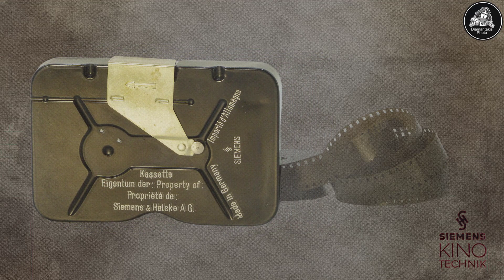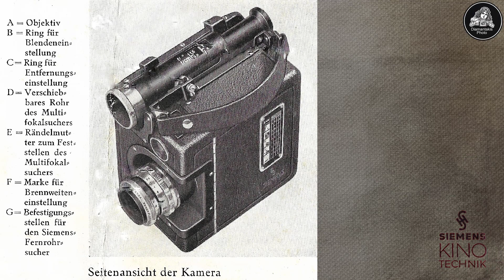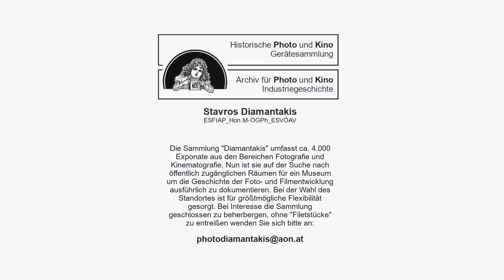Siemens Kino-Kamera F II (1937) 16mm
Siemens produzierte bis 1960 Filmkameras und setzte einen Meilenstein in der Projektionstechnik, der bis heute Verwendung findet. Historische Details der "Siemens Kino Technik" kurz und informativ aufbereitet.

00:00 Einleitung
00:38 Technische Details der 16mm Siemens Kino-Kamera F II
02:18 Historische Details zur Siemens Kino Technik
03:40 Schlussworte

Inhalt und Sprache:
Kärnten, Österreich

Video produziert von:
Studioanalog.at
Graz, Österreich